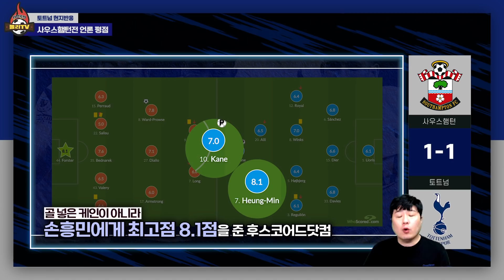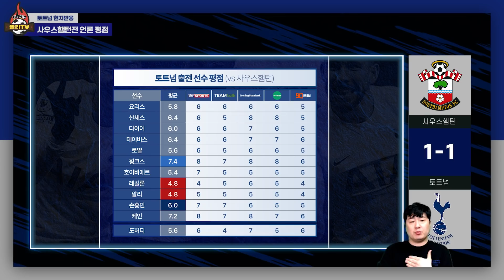[현지반응] 손흥민 평점이 도허티보다 낮다고? (feat. 케인 x 윙크스)